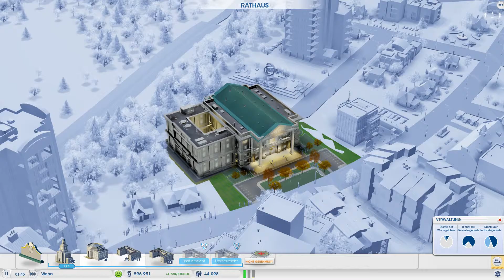SIMCITY - Eine bessere Versorgung [016] Let's Play German/Deutsch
Und bevor ihr geht, vergesst nicht auf den Like-/Dislike-Button zu drücken, um uns ein ehrliches

Outro:
Phantom Sage - Illusions (No Copyright House Music)

Ihr habt auch eigene Aufnahmen und wollte diese hier sehen? Dann übermittelt uns diese einfach über unseren Link!